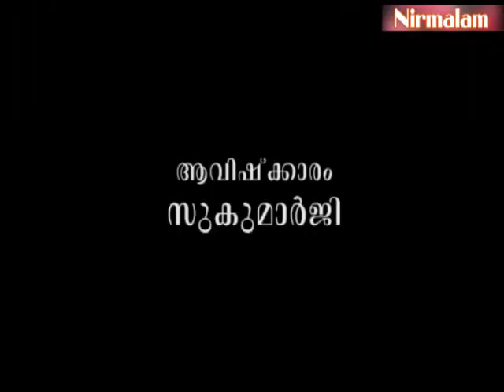Gruhavaidyam -129 | ഉപദ്രവകാരിയായ പനിയും അശ്രദ്ധയും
ആമുഖം: അനന്തസമാധിയെ പുല്‍കിയ സംപൂജ്യ ആചാര്യസ്വാമികള്‍ ശ്രീ. നിര്‍മ്മലാനന്ദഗിരി മഹരാജ് ഗുരുകൃപയാല്‍ അനുവദിച്ചുതന്നിരുന്ന 'ഗൃഹവൈദ്യം: ഔഷധങ്ങളും ചികിത്സയും' പഠനത്തിന്റെ നൂറ്റിയിരുപത്തിയൊമ്പതാം ഭാഗം.